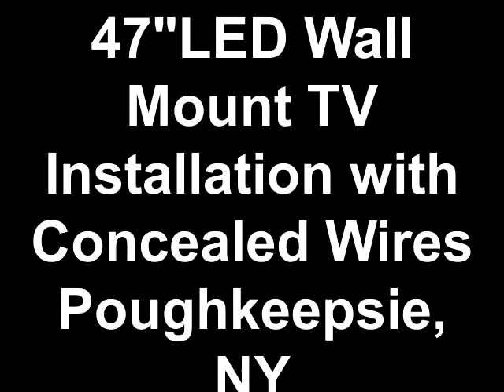47"LED Wall Mount TV Installation with Concealed Wires - Poughkeepsie, NY - Dutchess County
Professional Wall Mount LED TV Installation of a 47" HDTV with concealed hdmi wires and concealed power management.  Mount and HDMI cables supplied by client.